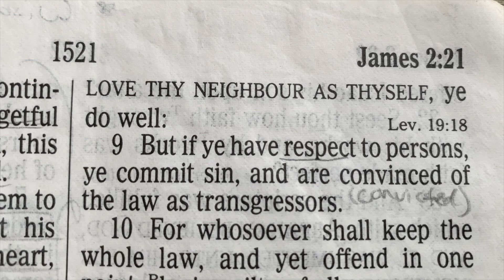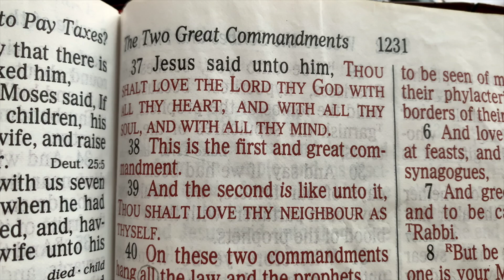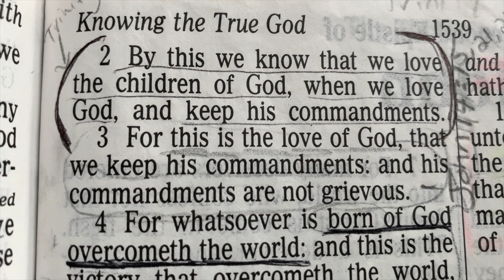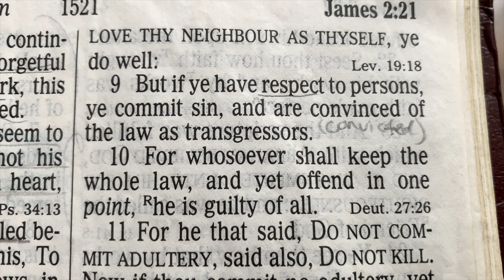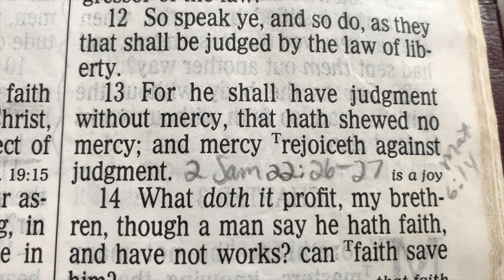Ep. 11: What Is The Royal Law? | Kathleen Carnali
What is the Royal Law? In today’s Bible study we talk about this powerful law that is given to us by the King of the Universe. The Royal Law actually empowers us to keep the rest of God’s commandments and makes them not grievous. We talk discuss the two Great Commandments that Jesus gave us and the power of love being our motivation. Today’s study comes from James 2:8-9.

Join Kathleen Carnali as she reads God’s Word, taking it verse by verse and comparing scripture with scripture, in the incredible book of James.

Uke & Study (You Can Study) is presented by HOPE ON DEMAND. Life can be hard and overwhelming, and you might not always know what to do. Through videos, podcasts and blogs, we help connect you more deeply with God so you can live with hope. You can read, watch and listen at hopeondemand.com.